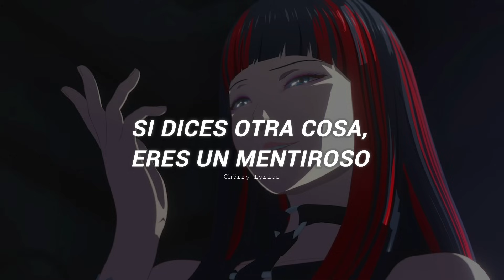BLACKPINK - Typa Girl [ Traducida al Español ]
Lyrics :

[Refrain: Rosé, Lisa, Jennie, Jisoo]
Typa girl that came straight off of the screen (Screen)
Typa girl you wanna ice up, make me freeze (Ha, ha)

[Verse 1: Jennie]
Thinking 'bout me, but there's nothing to consider
[Pre-Chorus: Rosé]
If you saying something else, you a liar

Got you thinking maybe I went supernatural

[Post-Chorus: Jisoo]
Like du-du-dun, du-lu-lu-lun
Like du-du-dun, du-lu-lu-lun

[Refrain: Rosé, Jisoo, Lisa, Jennie]

[Post-Chorus: Jisoo]
Like du-du-dun, du-lu-lu-lun
Like du-du-dun, du-lu-lu-lun